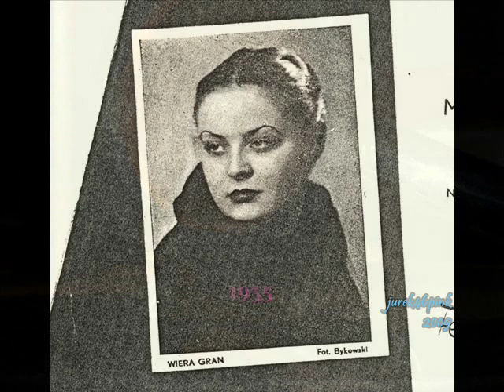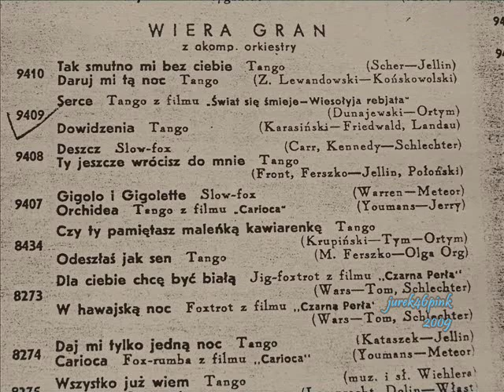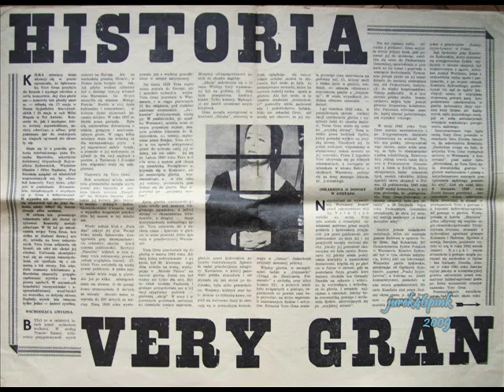"ORCHIDEA " - Wiera Green (Gran), 1935 - with a special dedication !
To Andrew G.,  the only living relative of Wiera Gran, with thanks for his kindness and remembrance and with best wishes from Poland, the country Ms. Gran indentified with and regarded as hers.

This recording is presented straight from the 78rpm record that I once received from the artist; the title is denoted as "ORCHIDEA" and the name of the singer  - Wiera GREEN (!).
So, we can hear the real voice here of the very young artist, still a little 'stiff', perhaps from "the microphone fright"; the girl (!) was not fully aged 19 at that moment.

I have tried to describe the dramatic events of her life  - most known to me from the first hand - a few times, which may be found as commentaries to my earlier Wiera's YT videos, on the CDs "Legendarna Wiera Gran" and "Stare Polskie Tango 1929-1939"; and in Wikipedia.

This is to my great satisfaction that those two Polish artists - Wiera Gran and Pola Negri, a little neglected by contemporaries, yet deserving great attention - are coming back to us; with only regret that it happens when they are not any more among us. -

Thanks to Daniel for the musical support and presentation of the original recording of "Orchids in the Moonlight".

Record, sound and all visual documentary - JP's, author's of the video archives.